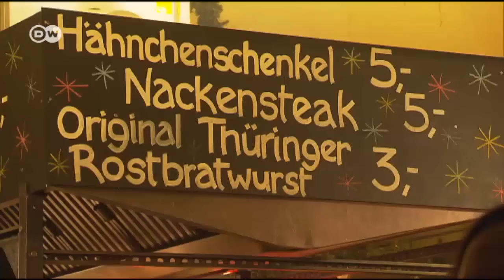Weihnachtsmetropole Berlin | Euromaxx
Berlin ist in der Adventszeit besonders stimmungsvoll. Die großen Einkaufsstraßen werden mit rekordverdächtiger Weihnachtsbeleuchtung geschmückt. Und sehr beliebt sind Glühwein und Bratwurst auf den Weihnachtsmärkten.